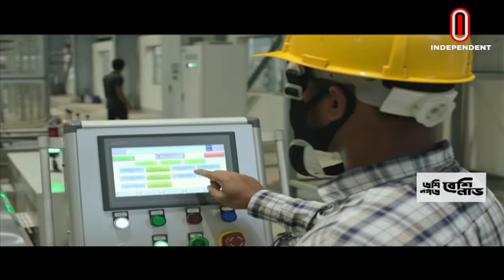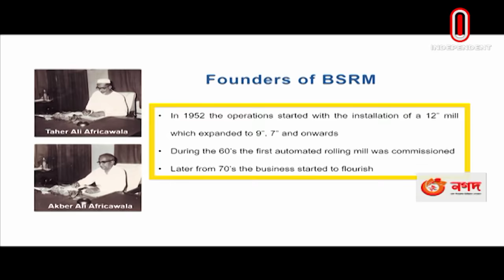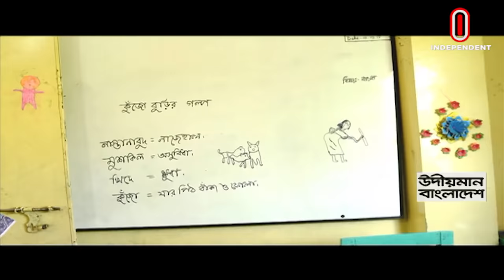চট্টগ্রামের পানি পছন্দ হলো, ফিরলেন না করাচি, গড়লেন ইতিহাস || BSRM | Udioman BD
বাণিজ্যিক নগরী চট্টগ্রামের নাসিরাবাদে যাত্রা শুরু বিএসআরএম রড ফ্যাক্টরির। বিএসআরএম এর প্রতিষ্ঠাতা  আকবর আলী আফ্রিকাওয়ালা। বর্তমানে প্রতিষ্ঠানটির চেয়ারম্যান আলীহোসাইন আকবরআলী।  প্রতিষ্ঠানের আটটি কারখানায় প্রত্যক্ষ ওপরোক্ষভাবে কর্মসংস্থান হয়েছে ২০ হাজার মানুষের।